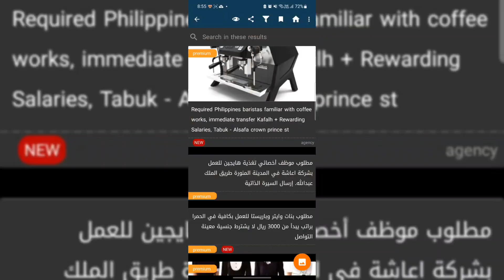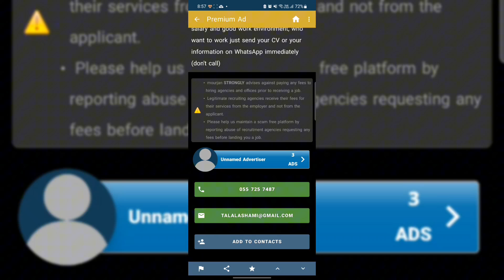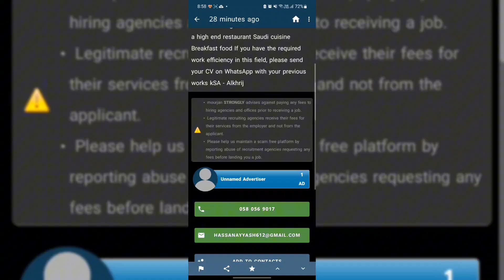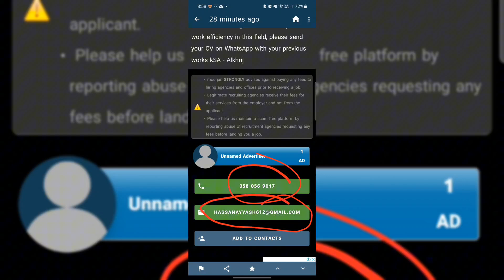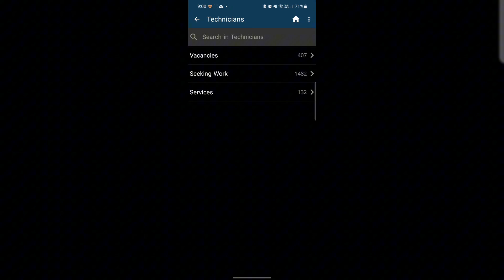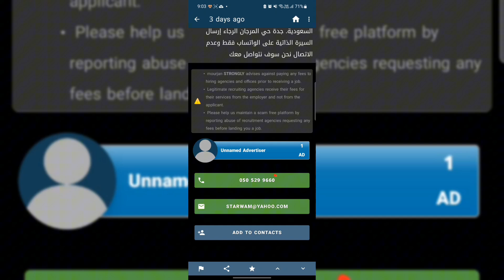"সৌদি আরবে সরাসরি ভিসা পাওয়ার গোপন টিপস!" নতুন কাজের সন্ধান | sourov khan officials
আপনারা কি সৌদি আরবে সরাসরি ভিসা নিয়ে যাওয়ার সহজ উপায় খুঁজছেন? এই ভিডিওতে বিস্তারিত জানানো হয়েছে কিভাবে সহজ উপায়ে খুব ভিসা পেতে পারেন এবং নতুন কাজের সন্ধান করতে পারেন। যারা প্রবাসে যেতে ইচ্ছুক, তাদের জন্য এটি অত্যন্ত গুরুত্বপূর্ণ ভিডিও। বিস্তারিত জানতে ভিডিওটি সম্পূর্ণ দেখুন এবং আপনার মতামত জানাতে ভুলবেন না। সৌদি আরবে চাকরি, ভিসা প্রসেসিং, এবং নতুন কাজের সুযোগ সম্পর্কে আরও জানতে আমাদের সাথেই থাকুন।

searching keywords 👇:

সৌদি আরব ভিসা
সরাসরি ভিসা
সৌদি আরবে কাজের সন্ধান
খুব ভিসা
সৌদি আরবে চাকরি
ভিসা প্রসেসিং
সৌদি আরব প্রবাস
প্রবাস জীবন
সৌদি আরবে নতুন কাজ
সহজ উপায়ে ভিসা,
সৌদি চাকরির খবর